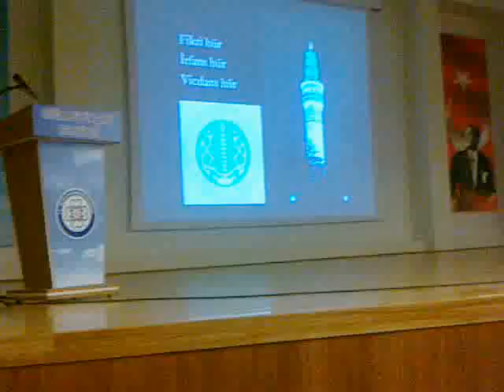Muğla Sıtkı Koçman Ünv.Dr.Yavuz Dizdar Sağlıklı Beslenme sunumu .08*12*2016-.-64